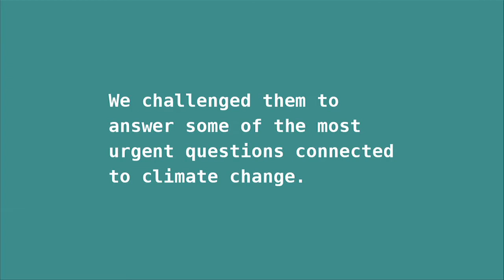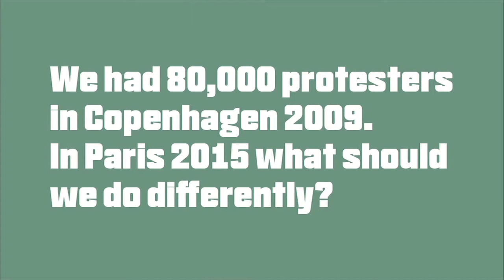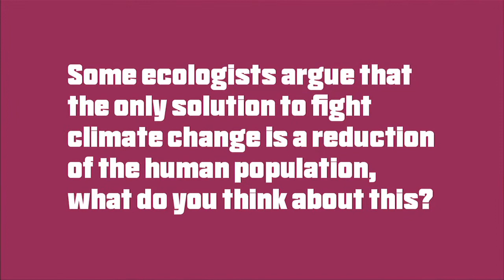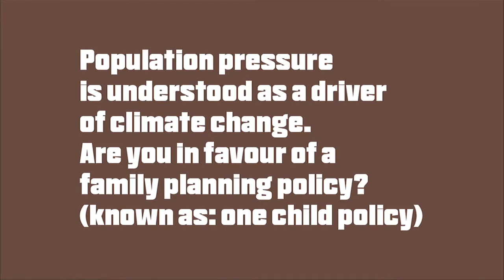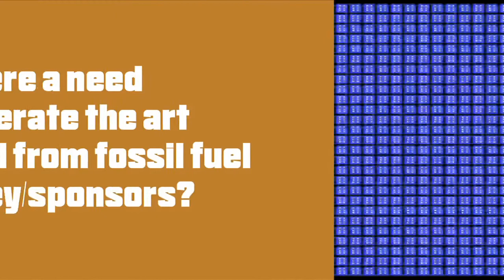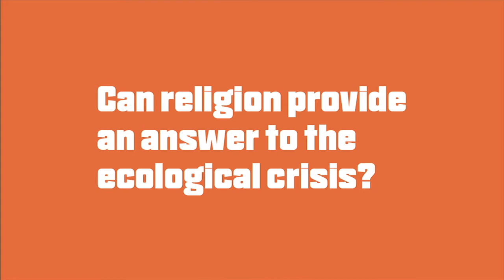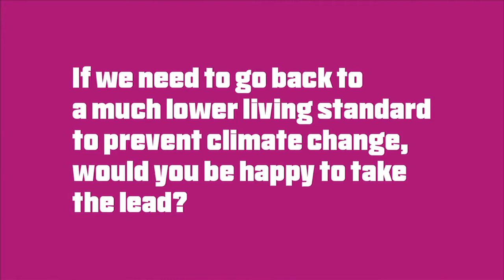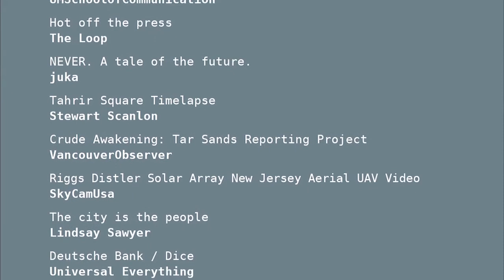Art of Change 21 (by the University for the Arts in London)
"Art of Change 21" is a documentary of Karel Doing, Julie Køie and Tzortzis Rallis.
It was shot in paris at La Gaité Lyrique, the 28th and the 29th nov. 2014 at the occasion of the Conclave of the 21, organized by Art of Change 21.
"Following an open call by Lucy Orta, chair of Art and the environment at the University for the Arts in London, research students Tzortzis Rallis, Karel Doing and video artist Julie Køie joined together for a project in connection with Art of Change 21, a group of artists, entrepreneurs and social activists who are deeply concerned with climate change. The participants of Art of Change 21 were asked to give their comments to a series of questions about capitalism, fossil fuels, media, art and solidarity."
It includes interviews of (most of) the 21 participants in the Conclave of the 21 by Art of Change 21 :
Linh Do (The Verb) Australia
Tariq Al-Olaimy (Al Tamasuk) Bahrein
Opavivara Coletivo (artist collective) Brazil:
Slater Jewell-Kemker (film director) Canada
Luhui Yan (Carbonstop) China
Mariam Allam (AYCM, AYICC) Egypt
Natalie Jeremijenko (artist) USA
Laurent Tixador (artist) France:
Yann Toma (artist) France
Pierre de Vallombreuse (photographer) France
Cédric Carles (Solar Sound System) France:
Charles- Adrien Louis (Avenir Climatique) France:
Lucy Orta (artist) England
David Kobia (Ushahidi)  Kenya
Benjamin Knight (Loomio) New Zealand